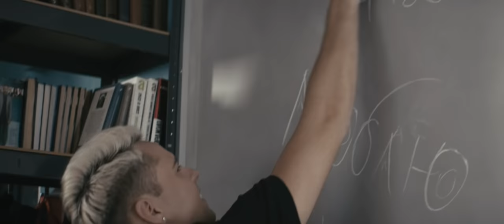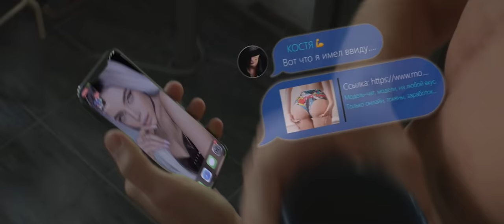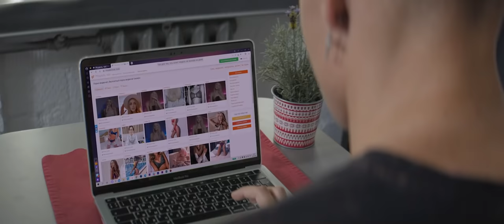DIMASBLOG - Не вывожу (Премьера клипа 2021)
Такого он не ожидал...
История несчастной любви раскрывается в клипе DIMASBLOG на песню «Не вывожу» 💔
Предательство, боль и тяжесть разбитого сердца, все эти эмоции - наполняющая часть клипа, который западёт в душу каждому.